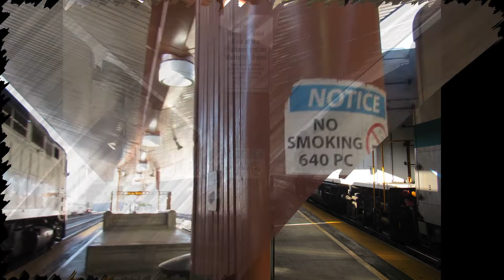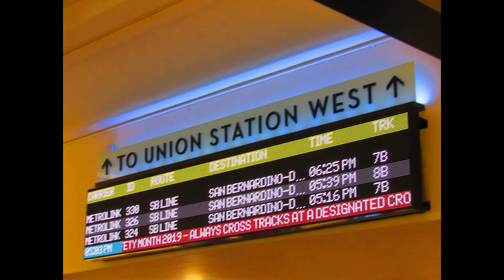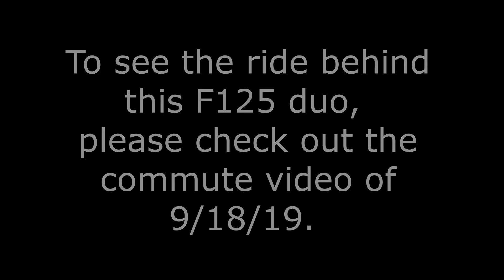9/18/19 Evening train activity at LAUPT between our 329 to 706 & 689 to 332 connections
With some spare time between 329 to 706 & 689 to 332 connections, we spotted some rush hour evening activity at LAUPT including getting the chance to see Metrolink F59PHR 873 side by side with Metrolink F59PHI 874, Metrolink's last in service owned F59PH 857 running as VC Line 119, our 706 train backing in, LTEX 18533 leading Metrolink RIV Line train 412, some Amtrak equipment, Metrolink F59PHI 885 racing with Metrolink F59PHR 870 out of LAUPT at 6:50 PM and Metrolink train 333 arriving with F125s 929 and 912 shoving which would become our train 332 back to El Monte and which is shown in the commute video.

JonRailVideos2019